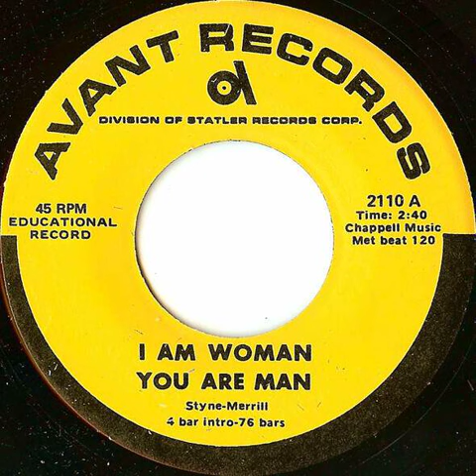I Am Woman You Are Man - Unknown Artist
197? R&B/Soul-Jazz/Pop (First time on YouTube)